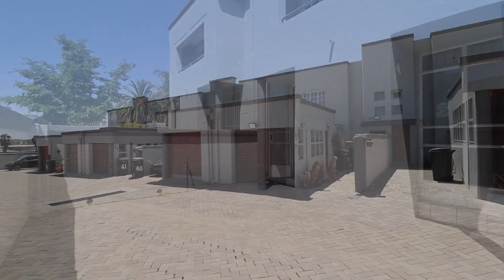38 Oakdene Gardens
TO RENT - OAKDENE GARDENS - R9 500 P/M
The living is easy in this impressive, generously 137m2 size Duplex that provides comfort and easy-care living. Located in a secure complex in Oakdene.  With its warm sense of community, and only moments away from The Glen, Marian College school and easy access to the highway.

Prepare to be impressed when you enter this immaculate Duplex, Upstairs offers 2 bedrooms with built-in cupboards, 2 spacious bedrooms(en-suite). Extra space to create your own study or playroom.

Downstairs offers an Open Plan Kitchen leading into the lounge and dining room area, which leads onto your own private garden. Tiled throughout the unit. 1 covered carport, 1 open parking. Ample parking space for visitors. 24 Hour Security Guards. One month deposit, plus key and utility deposit. Subject to credit portfolio. Tenant responsible for electricity, water, refuse, sewerage. Close to all amenities Do not delay – call for today!